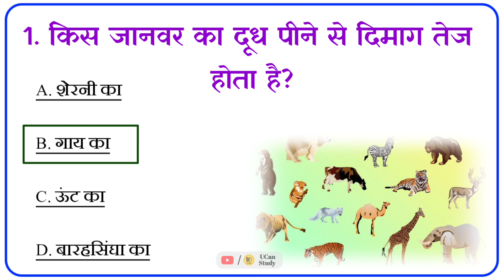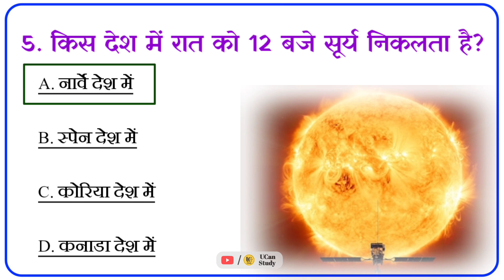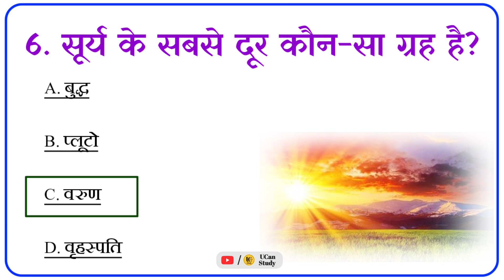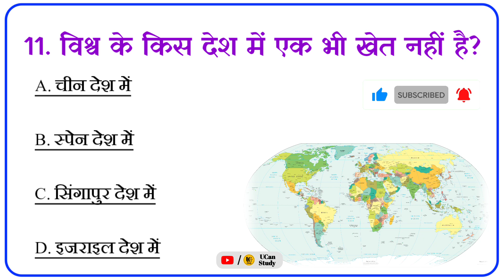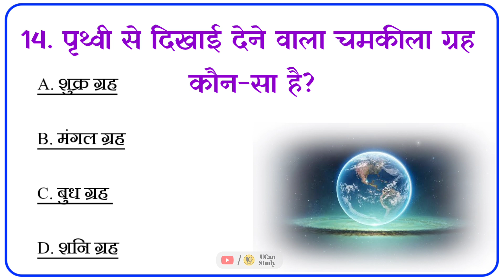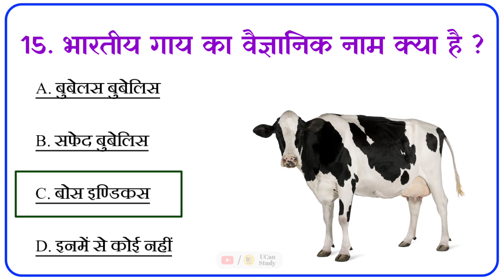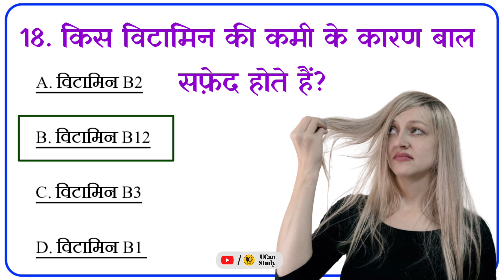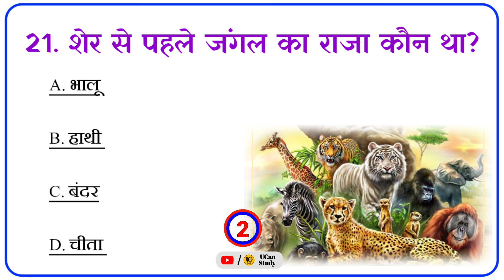Gk Questions || Gk Quiz in Hindi | Gk ke sawal | Gk Questions And Answers in Hindi | Gk Video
top 20 gk questions answers || gk question in hindi || general knowledge video || gk ke sawal hindi

Ucan Study आप सभी का स्वागत करता है।

Your Queries 👇👇
🔸. gk
🔸. general knowledge
🔸. important gk questions and answer for competitive exams
🔸. quiz test
🔸. br gk study
🔸. important gk
🔸. quiz test
🔸. competitive quiz
🔸. quiz questions
🔸. general knowledge questions
🔸. gk quiz
🔸. india gk
🔸. hindi gk
🔸. samanya gyan
🔸. gk questions
🔸. lucent gk
🔸. lucent gk
🔸. lucent geography
🔸. geography gk
🔸. lucent mcq
🔸. gk
🔸. gk questions and answers
🔸. gk question
🔸. general knowledge
🔸. br gk study
🔸. gk questions
🔸. g k
🔸. question
🔸. general knowledge questions and answers
🔸. samanya gyan
🔸. knowledge
🔸. question answer
🔸. general knowledge questions
🔸. gk knowledge
🔸. जनरल नॉलेज
🔸. जीके
🔸. gk quiz
🔸. g.k
🔸. gk
🔸. gk question
🔸. gk afroz
🔸. gk questions
🔸. gktoday
🔸.gk tricks
🔸. gk study adda
🔸. gk video
🔸. gk live
🔸. question
🔸. सामान्य ज्ञान
🔸. general knowledge ke question
🔸. gk knowledge
🔸. gk dijiye
🔸. general class
🔸. brgkstudy
🔸. gk
🔸. gk question
🔸. gk questions and answers in hindi
🔸. gk police
🔸. gk ias
🔸. gk ips
🔸. student motivation

                                       🔸 Ucan Study 🔸